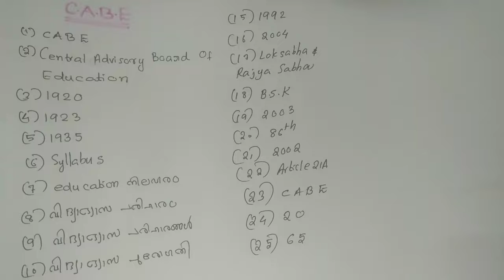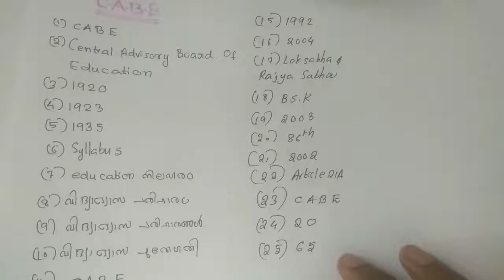L.P.S.A||U.P.S.A||C.A.B.E||Mock exam key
Educational video regarding C.A.B.E in education.This video is useful for K.TET category 1,K.TET category2,L.P.S.A exam,U.P.S.A exam